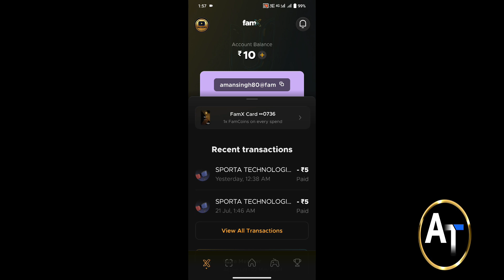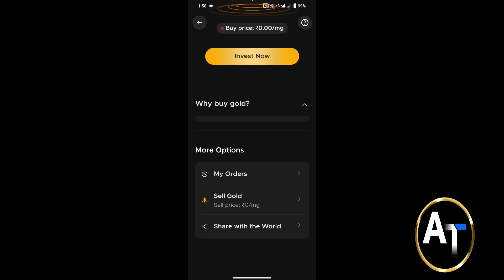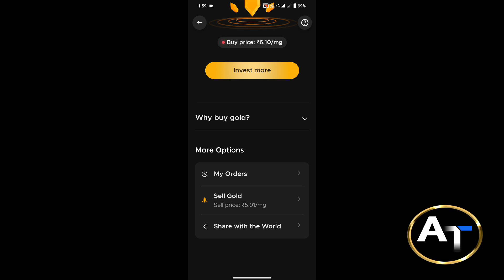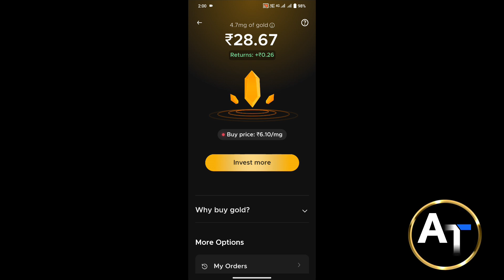Fampay DigiGold से मिलेगा सब को 3 गुना पैसा फ्री में || DigiGold से paisa kaise kamaye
fampay DigiGold से मिलेगा सब को 3 गुना पैसा फ्री में | Digigold से paisa kaise kamaye | fampay Digigold new update